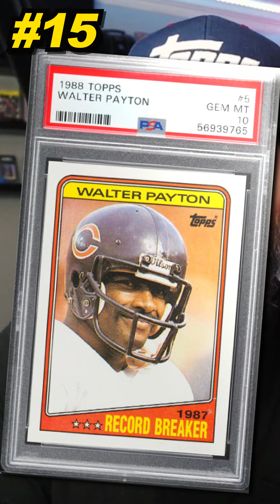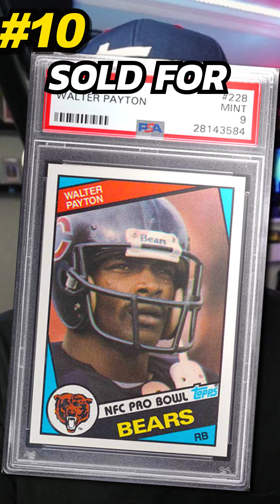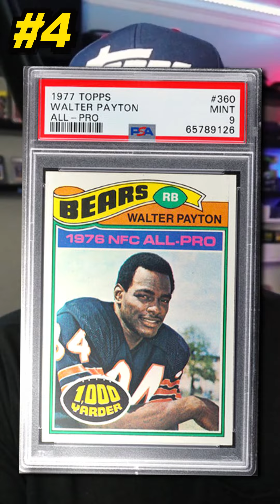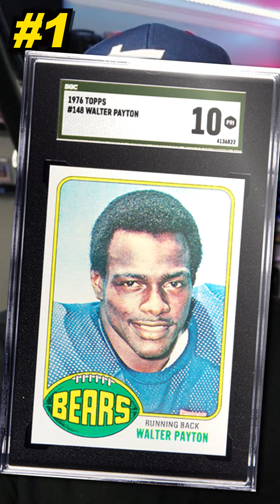TOP 15 Walter Payton football cards recently sold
1976 Topps Walter Payton Rookie Card #148 - Graded SGC 10 Gold Label Pristine; sold for $75,000 by Heritage Auctions in February 2024.
1979 Topps Walter Payton All-Pro Card #480 - Graded PSA 10; sold for $88,500 by PWCC in August 2023.
1978 Topps Wholesome Walter Payton Card #2 - Graded PSA 10; sold for $3,600 by Heritage Auctions in November 2023.
1977 Topps Walter Payton All-Pro Card #360 - Graded PSA 9; sold for $1,345 on eBay in April 2024.
1982 Topps Walter Payton Card #302 - Graded BGS 1; sold for $1,260 by PWCC in December 2023.
1986 Topps Walter Payton Card #11 - Graded PSA 10; sold for $1,140 by Golden Auctions in March 2023.
1983 Topps Walter Payton Card #36 - Graded PSA 10; sold for $900 by PC in July 2023.
1981 Police Walter Payton Football Card - Graded PSA 10; sold for $435 on eBay in April 2024.
1978 Topps Walter Payton All-Pro Card #200 - Graded PSA 9; sold for $365 on eBay in April 2024.
1984 Topps Walter Payton Card #228 - Graded PSA 9; sold for $342 on eBay in April 2024.
1987 Topps Walter Payton Card #46 - Graded PSA 10; sold for $274 on eBay in April 2024.
1985 Topps Walter Payton All-Pro Card #33 - Graded PSA 9; sold for $263 on eBay in December 2023.
1980 Topps Walter Payton All-Pro Card #160 - Graded PSA 9; sold for $222 on eBay in March 2024.
1981 Topps Walter Payton All-Pro Card #400 - Graded PSA 9; sold for $92 on eBay in April 2024.
1988 Topps Walter Payton Record Breaker Card #5 - Graded PSA 10; sold for $81 on eBay in April 2024.
GEAR THAT I USE:
Grading Candidate Holders
PSA Graded Sleeves

When you click on links to various merchants on this site and make a purchase, this can result in me earning a commission at no additional cost to you.